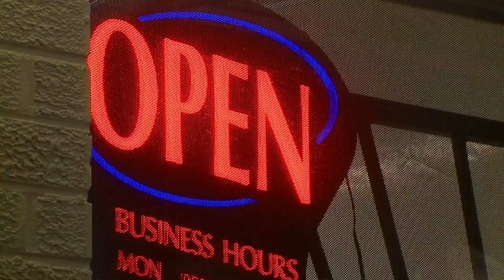Thieves steal gold from Thornton jewelry store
FOX31's Kasia Kerridge spoke with the owners of a business in Thornton who had a group of thieves break into their store and steal a large amount of gold jewelry.